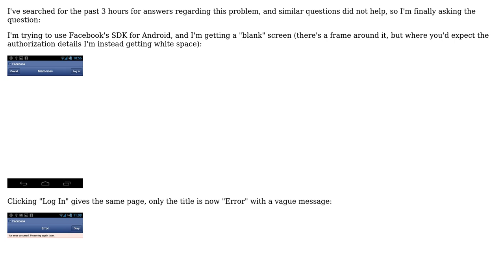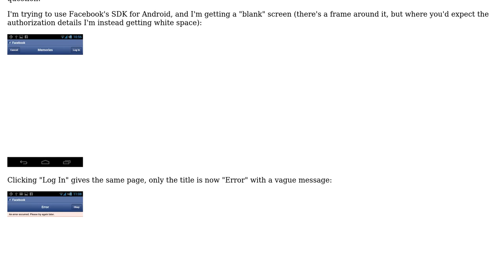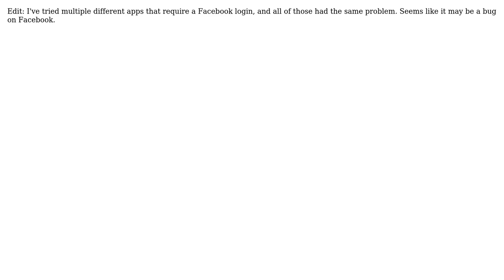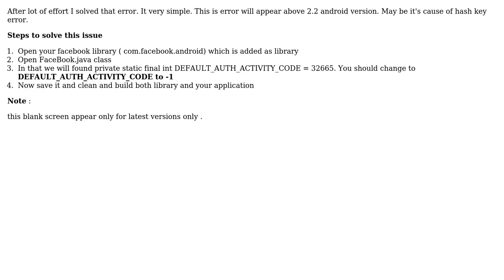facebook api on android: blank screen instead of auth (4 Solutions!!)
facebook api on android: blank screen instead of auth

With thanks & praise to God, and with thanks to the many people who have made this project possible! | Content (except music & images) licensed under CC BY-SA | Music | Images & others | With thanks to user user584569 user sravan user munchybunch user JDC user Dominik and the Stack Exchange Network Trademarks are property of their respective owners. You are responsible for your own actions.